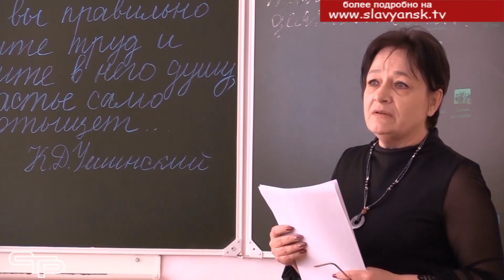Моя первая учительница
7 февраля в городском доме культуры состоялось торжественное мероприятие, на котором был дан старт благотворительной акции «Моя первая учительница». Собранные средства направят на создание скульптуры, посвященной учителям. О том, как возникла такая замечательная идея и где будет установлен памятник, смотрите в нашем специальном репортаже